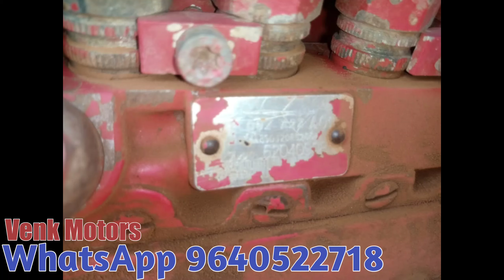Mahindra 415 DI || Model 2016 || 6302473305 || Second hand tractor sale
Mahindra 415 DI || Model 2016 || 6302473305 || Second hand tractor sale || @TractorGuide @venkmotors @VenkyWholesaleTelugu